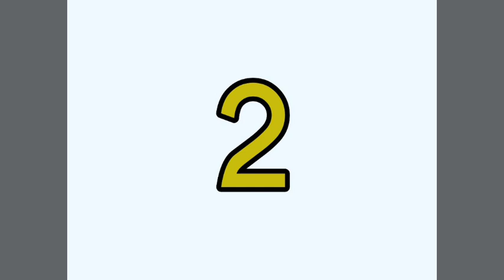SHOCKING FACTS ABOUT SEA LEVEL RISE IN 2050| Tamil|2050 ல் இந்த நகரங்கள் உலகில் இருக்காது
In this video we are going to see about the 6 countries which are mostly affected by the sea level rise in 2050, which Includes China, Bangladesh, India, Vietnam, Indonesia and Thailand.